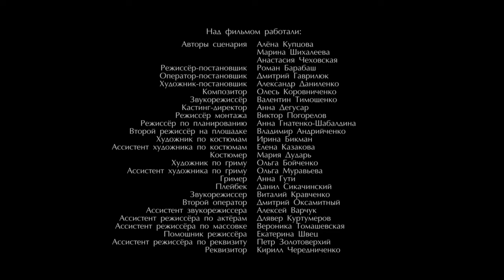LOST MEMORIES. 4 Episode. Film. Russian Movie. Melodrama. English Subtitles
LOST MEMORIES. Melodrama

Format: TV series
Genre: melodrama
Year: 2019
Number of episodes: 4
Directors: Roman Barabash
Scenario: Alena Kuptsova, Anastasiy Chekhovskay, Marina Shikhaleeva
Operator: Dmitriy Gavriluk
Producer: Vladyslav Riashyn, Yuriy Minzyanov
Cast: Anton Denisenko, Dmitriy Saranskov, Ekaterina Astakhova

DESCRIPTION

Liudmila feels keenly about the death of her beloved husband, Grigory, who died in an accident. In a while, the sudden news of pregnancy baffles her because Liudmila is more than sure that she has not contacted with men after Grigory’s death. Now she has to plunge into the depths of the dark secrets connected with her husband’s past to learn the truth and return the "lost memories."

Dear viewers! You can turn captions on or off:

1. Go to the video you'd like to watch.
2. If captions are available, CC will be visible on the bottom right of the video player.
3. To turn on Captions, click  CC.
4. To turn off captions, click again CC.
Also you can select or change your caption settings on any TV, game console, or media device that supports YouTube.
1. Pause the video you’re playing.
2. Tap Captions CC.
3. Select the language you want Captions in.
4. Select Caption style.
5. Select the settings you want to customize. You can change the font and its appearance. You can also change the background and window that the captions are displayed in.
Customize subtitles for yourself and enjoy every minute of watching!